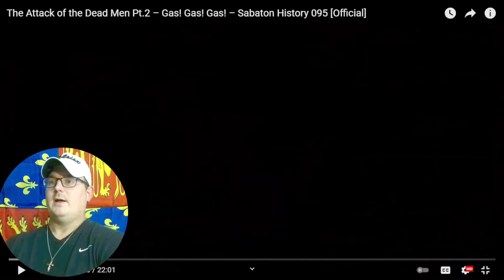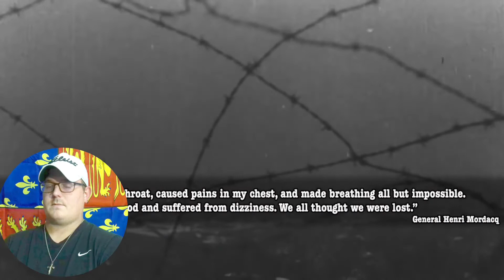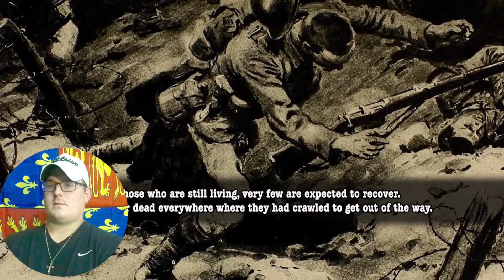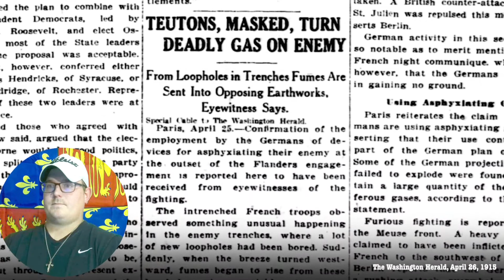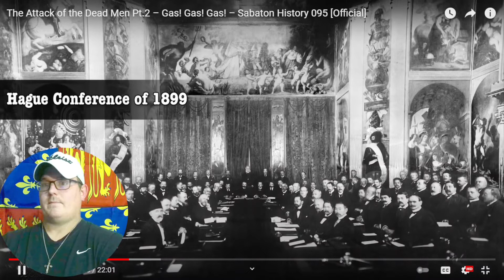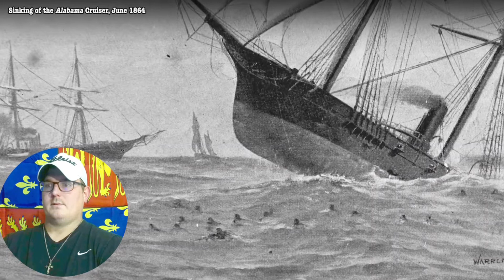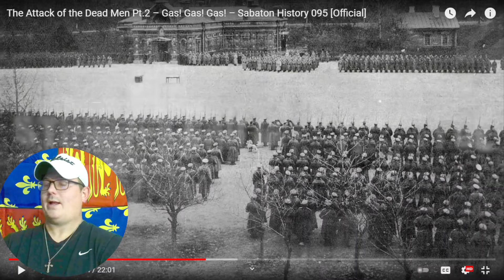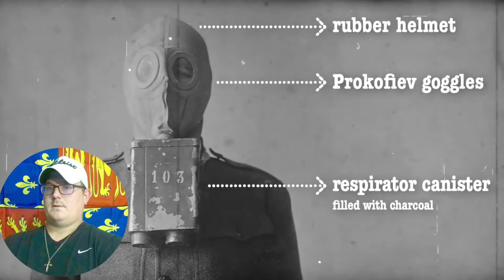Texan Reacts to Part 2 of Sabaton History's The Attack of the Dead Men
A look at the first gas attacks on the western front in World War One, specifically at Ypres. Quotes given by me are from historian Eric Dorn Brose and British soldier William Quinton.

As always, go support Sabaton for the awesome content.